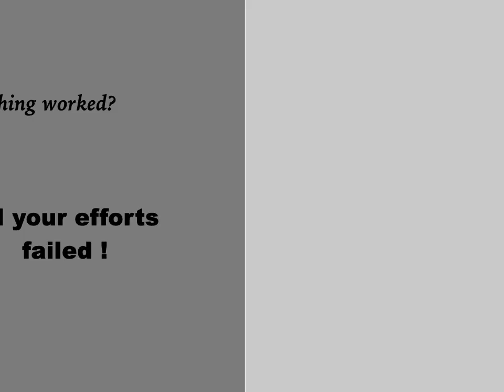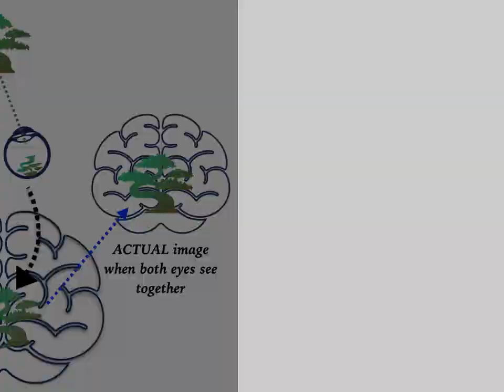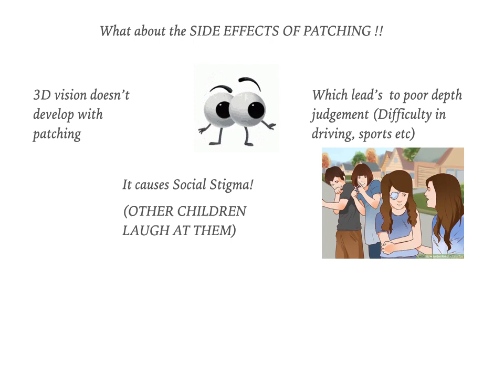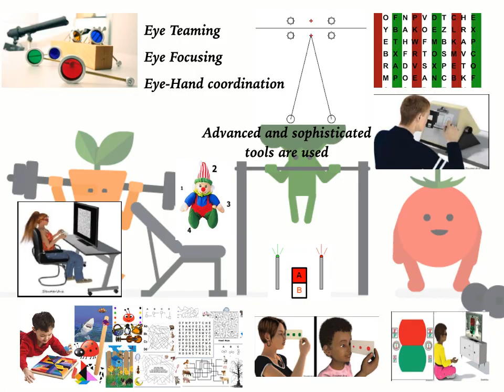Lazy Eye (Amblyopia) Treatment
This video describes about Amblyopia (Lazy Eye) - how any one sees, problem associated with it and treatment options available. Use and side effects of patching.  Use of Advanced Optometric Vision Therapy as the better and most successful treatment option over patching.